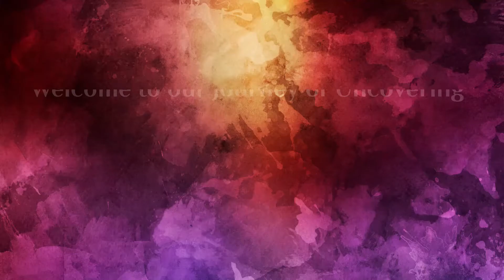पुदीना चटनी II Mint Chutney II Chatpat Chutney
नमस्कार!!यहाँ स्वादिष्ट पुदीना चटनी का हमारा संस्करण है।अपनी रसोई में इसे आज़माएं और नीचे टिप्पणी अनुभाग में अपनी बहुमूल्य प्रतिक्रिया साझा करें!

Happy Cooking!!

Love Always
N&D